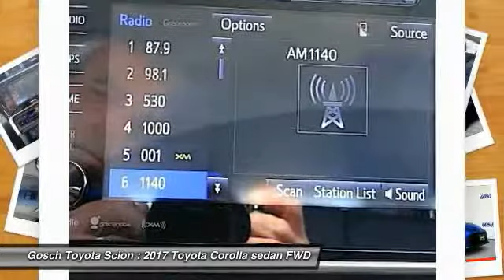2017 Toyota Corolla HEMET BEAUMONT MENIFEE PERRIS LAKE ELSINORE MURRIETA T171362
2017 Toyota Corolla SE CVT

GOSCH TOYOTA SCION PROUDLY SERVING HEMET, BEAUMONT, MENIFEE, PERRIS, LAKE ELSINORE, MURRIETA, AND SURROUNDING SOUTHERN CALIFORNIA LOCATIONS. THIS 08W7 2017 Toyota COROLLA IS EQUIPPED WITH A Engine: 1.8L I-4 DOHC Dual VVT-i, AUTOMATIC TRANSMISSION, AND RECEIVES AN ESTIMATED 28 City/35 Hwy MPG. GOSCH TOYOTA SCION 450 CARRIAGE CIRCLE HEMET CA 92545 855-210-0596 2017 Toyota COROLLA SE CVT Stock #: 8-T171362 | VIN: 5YFBURHE1HP655495 | 2017 Toyota Corolla SE CVT Gosch Toyota Scion